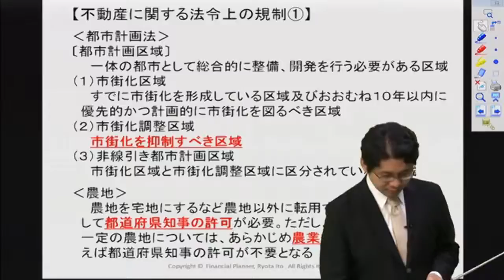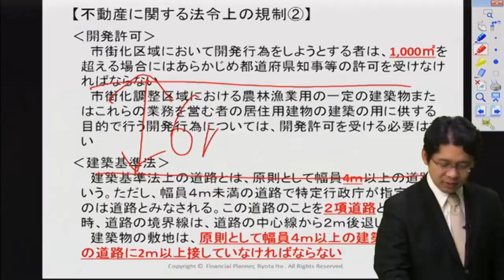不動産に関する法令上の規制2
FP試験に楽々合格無料講座